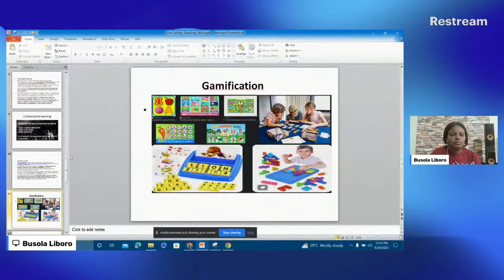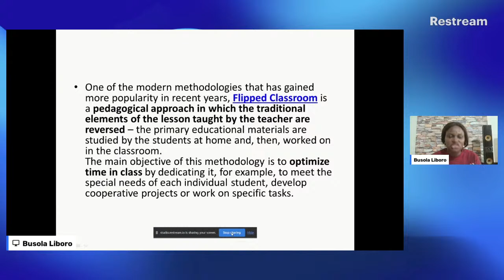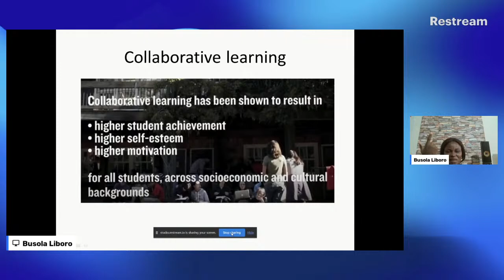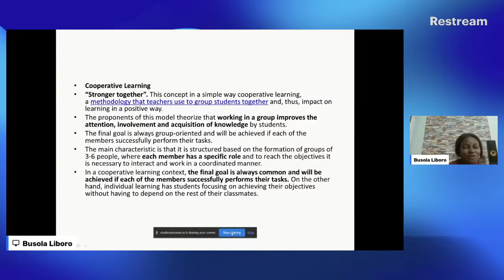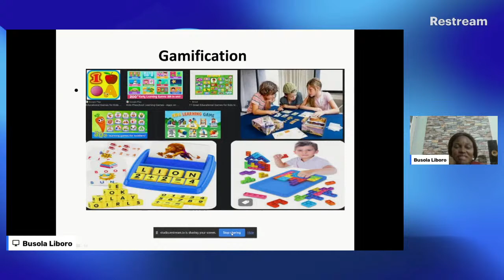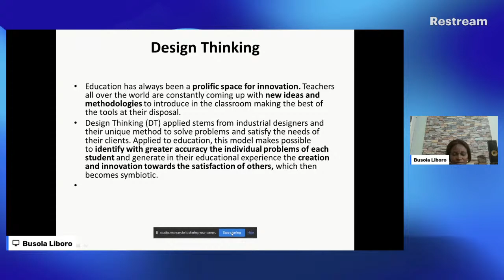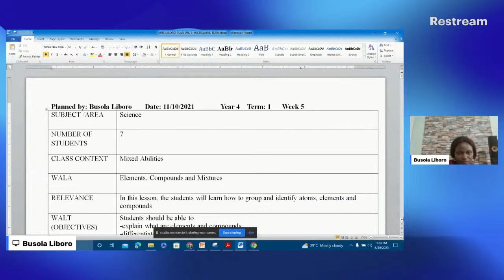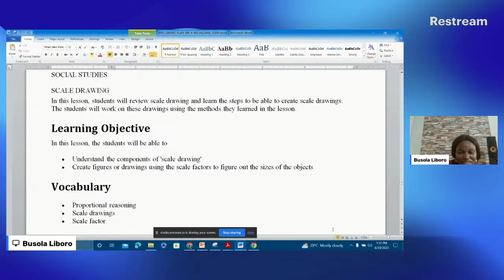21st Century Teaching Methodologies | Free Webinar for Teachers 2023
21st Century Teaching Methodologies | Free Webinar for Teachers 2023
In this video I explained the 8 methodologies every teacher needs to be effective on their job and to achieve their goals.
the 8 methodologies explained in the video are;
1. Flipped Classroom
2. Project Based Learning
3. Collaborative Learning
4. Gamification
5. Problem Based Learning
6. Design Thinking
7. Thinking Based Learning
8. Competence Based Learning

Teaching in the 21st century is totally different from the traditional teaching. I encourage you as teachers to improve your teaching skills by incorporating these styles into teaching your students. This will help them enjoy learning and improve their learning process.